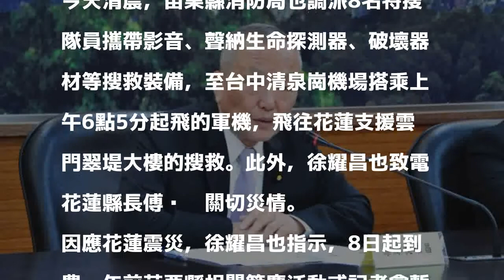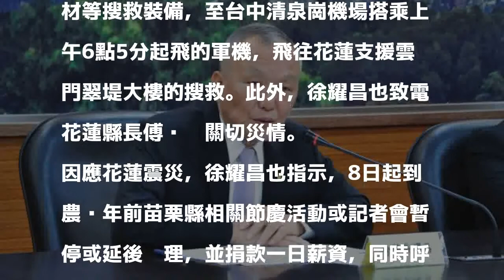拋磚引玉助花蓮脤災 苗栗縣長徐耀昌捐一日薪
〔記者彭健禮／苗栗報導〕花蓮縣6日深夜地震災情嚴重，苗栗縣政府今天一早緊急調派消防局8名特搜隊員趕往協助搜救，縣長徐耀昌也表示捐出一日薪水、近6000元，協助花蓮縣政府賑災、復建等善後工作，並呼籲縣府員工、企業發揮愛心踴躍捐輸。

發表評論評論如下。